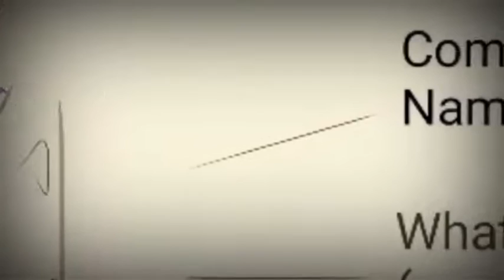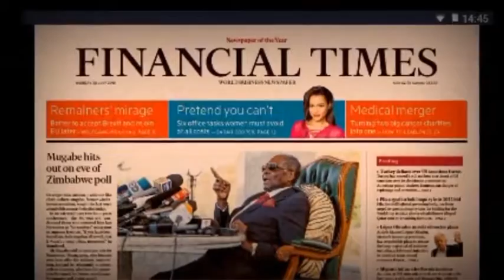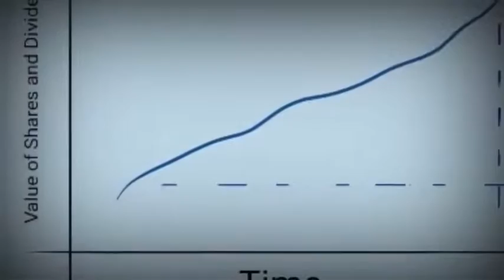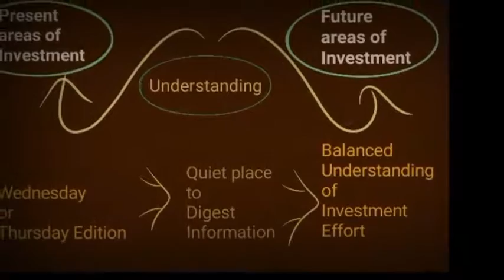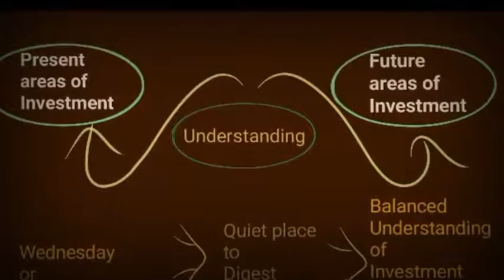A great investment information resource. A very nice analytical tool. The Financial Times (FT).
A great investment resource / to help with finance / stock ownership decisions.